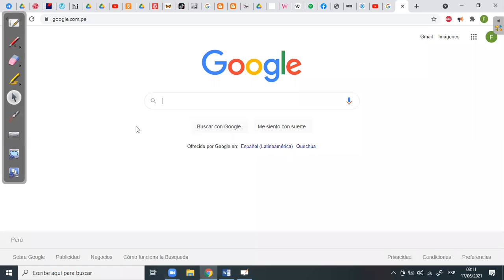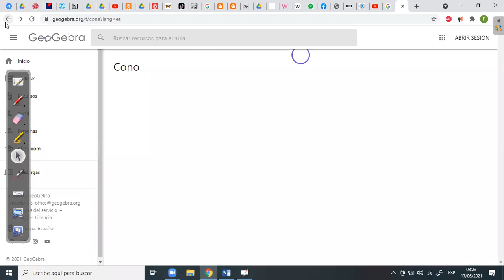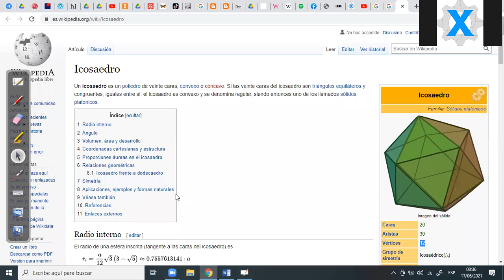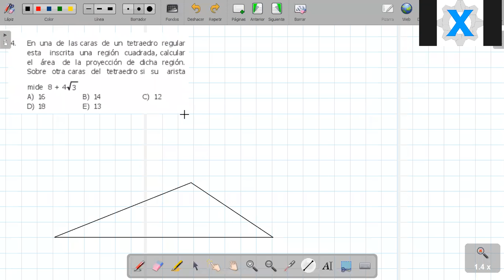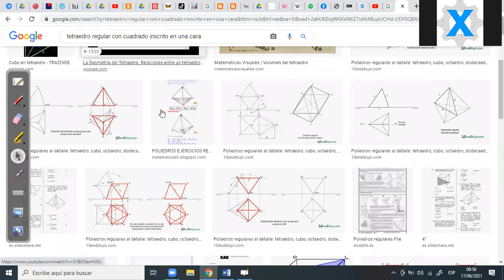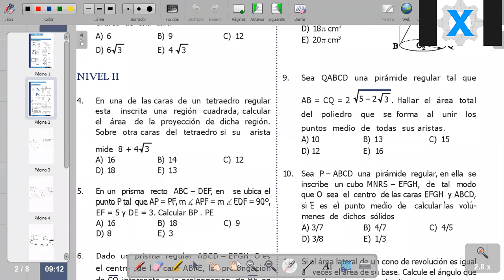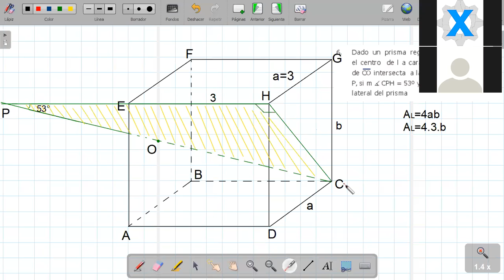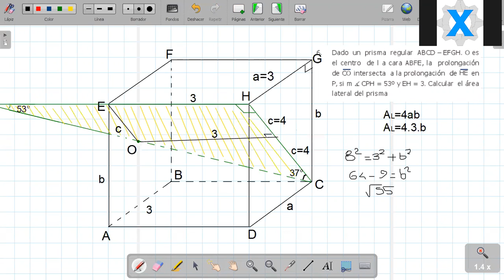GEOMETRIA, Repaso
Curso: Geometria
Tema: Repaso
Prof: Texla
Academia Preu 100% virtual
XTUDIA.ONLINE